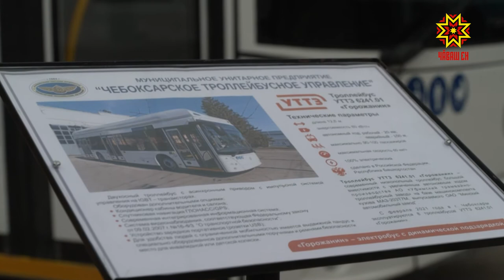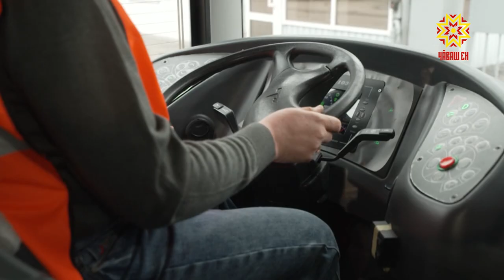Çӳреме меллĕрех пулмалла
Ака уйăхĕн 12-мĕшĕнчен Шупашкар — Çĕнĕ Шупашкар маршрутпа çӳрекен 101-мĕш автобус çулĕ улшăнать. Çĕнĕлĕх чи малтанах Чăваш Ен тĕп хулине пырса тивет. Шупашкарта автобус çĕнĕ кăнтăр районне кĕрсе кайĕ. «Маштехникум» чарăнуран пуçласа хулари 32-мĕш маршрутăн çулĕпе Чантăр ялнех çитĕ.